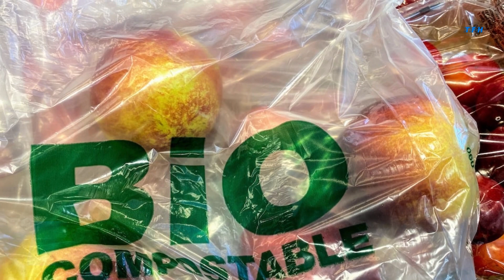Embrace a Sustainable Lifestyle: Your Key to Climate Conservation: Save The Future Generations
Discover the keys to a sustainable lifestyle that makes a positive impact on the climate. Join us as we explore simple changes that can save our planet. 🌍💚 SustainableLiving ClimateSaver EcoFriendly"